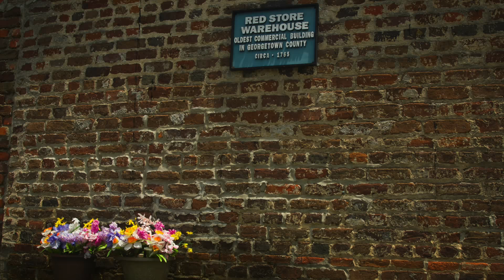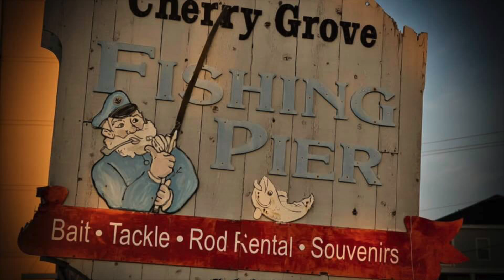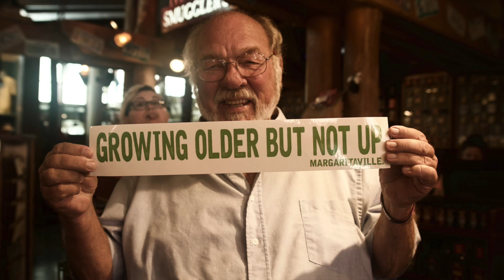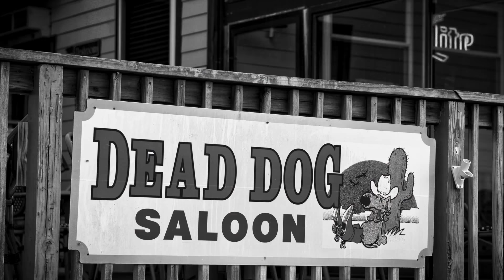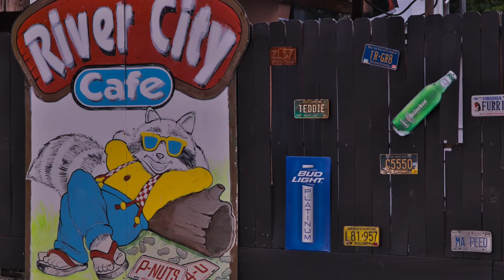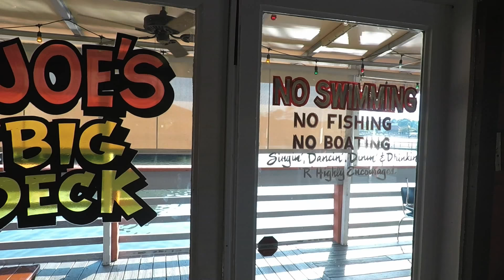BEACH TRIP JUNE 2018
This video is about BEACH  TRIP  JUNE  2018